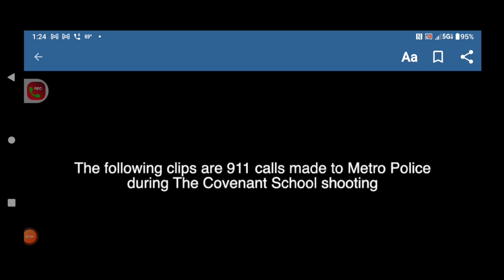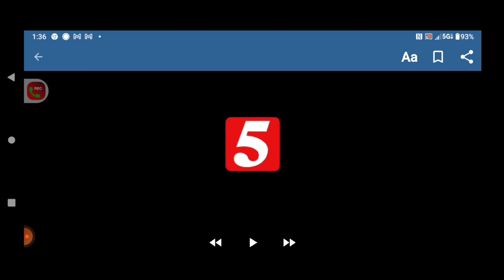911 Calls from the Nashville Shooting